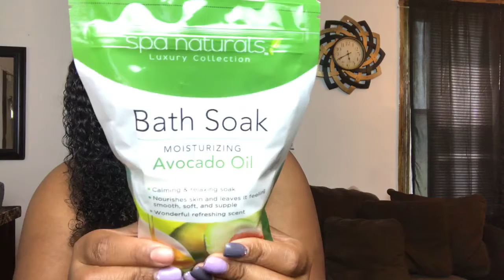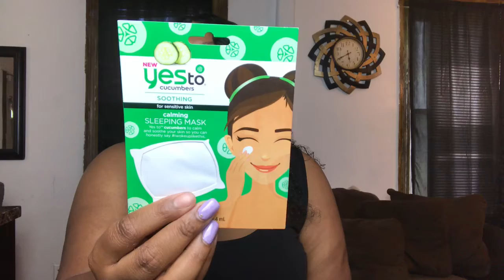New Hygiene Finds! Under $5 🍒🍯🍋